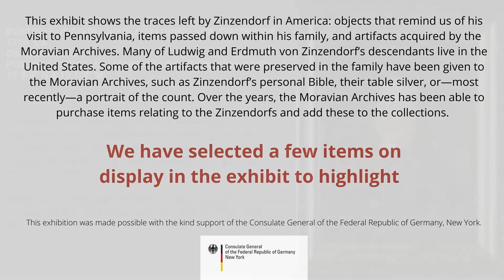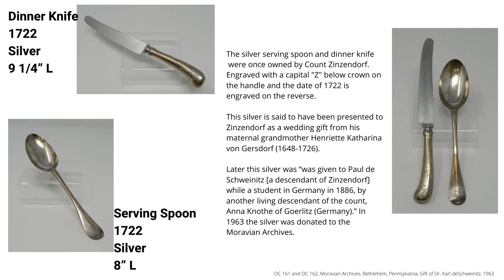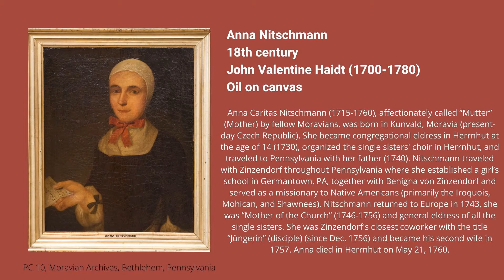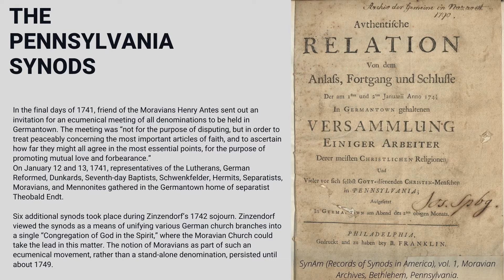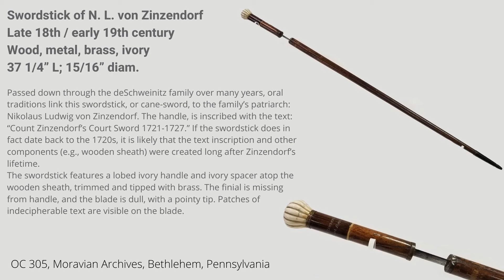Zinzendorf in America Exhibit Highlight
Select items from the "Zinzendorf in America" exhibit on display in the Gallery of the Moravian Archives Bethlehem. Originally presented for the Virtual Exhibit Opening hosted via ZOOM on Tuesday, October 20, 2020